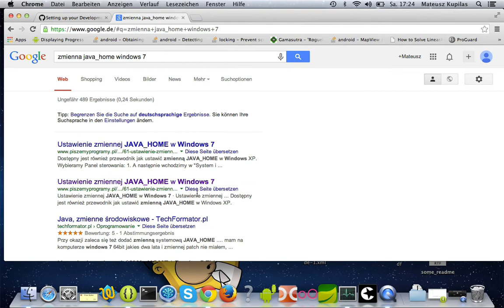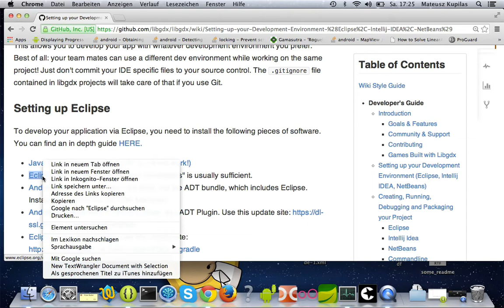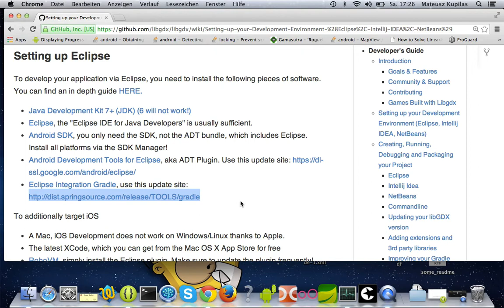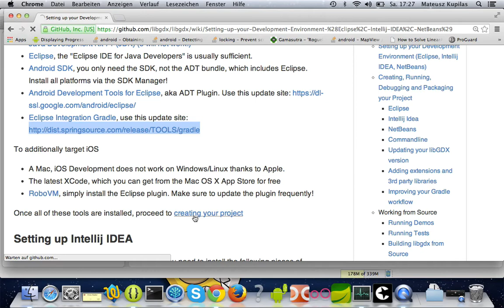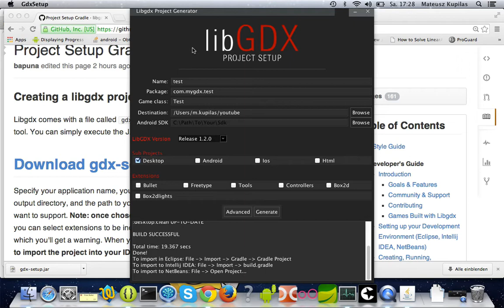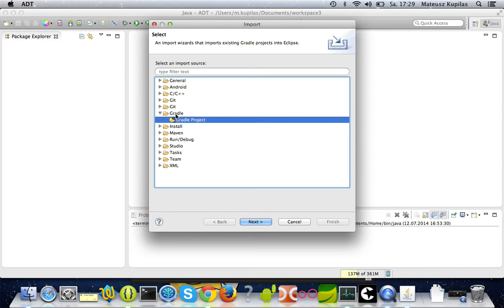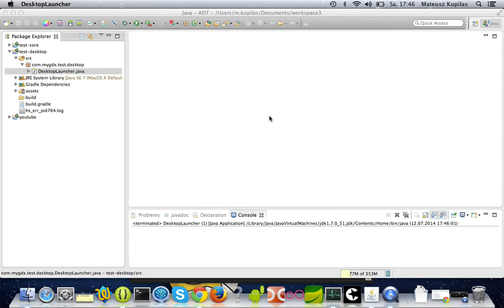LibGDX Dla Zielonych - 02 - Konfiguracja Środowiska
Szukasz promocji na kursy i książki?